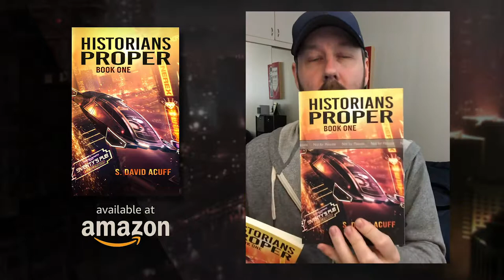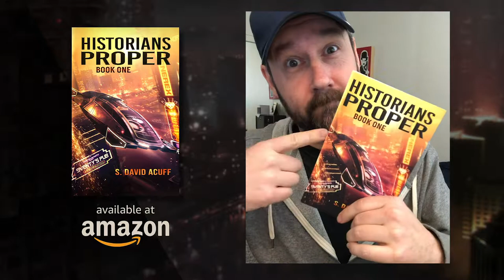UNBOXING: First look at Acuff's Historians Proper sci fi book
After a few ARC (advanced reader copies) and revisions on Amazon - down from a 6x9 to a much better 5x8 format - Acuff receives the first copy of his published book in the mail. Squeeee!